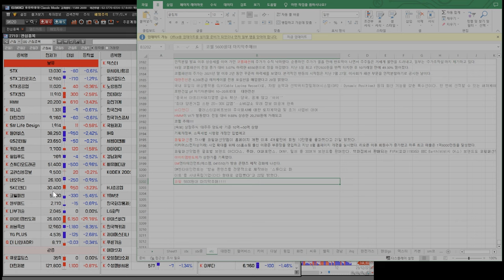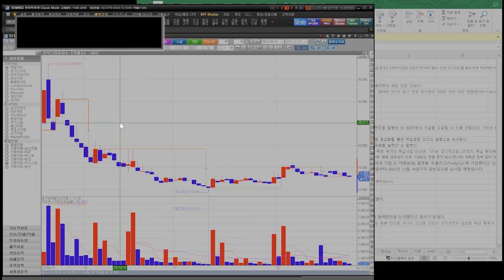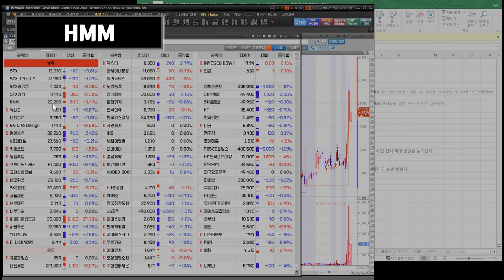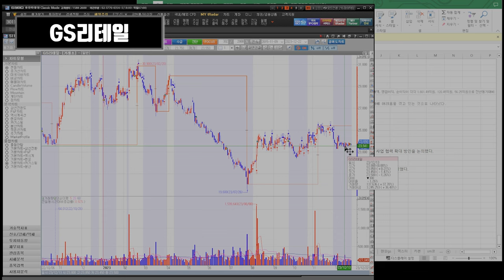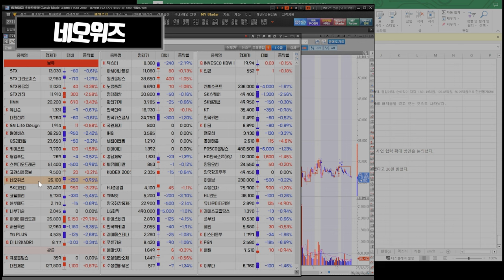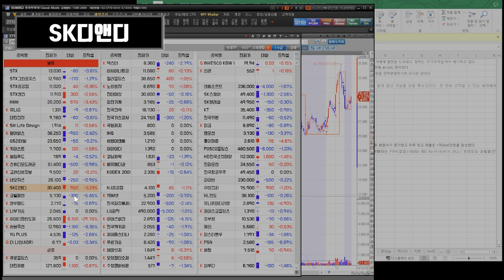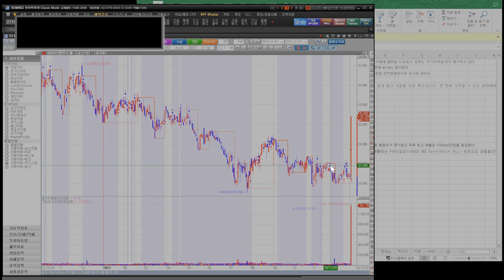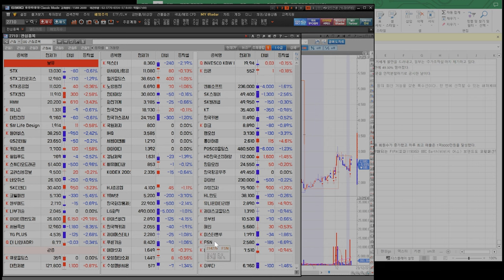231226 STX STX중공업 HMM 유니슨 대한전선 GS리테일 SM Life Design 펄어비스 gs리테일 키이스트 윙입푸드 고려신용정보 SK디앤디 코웰패션